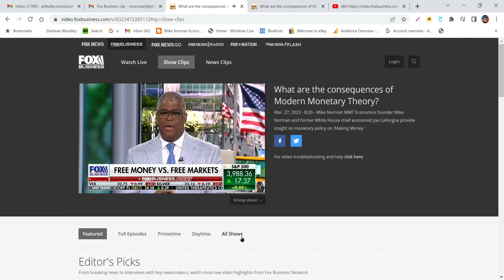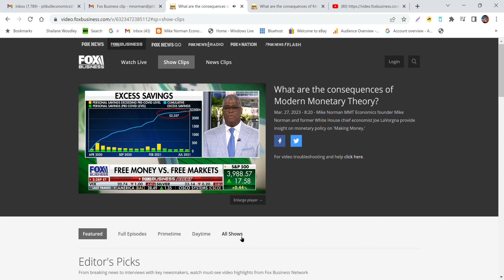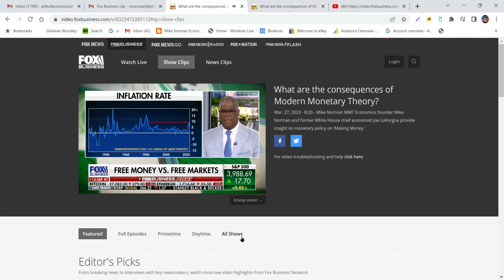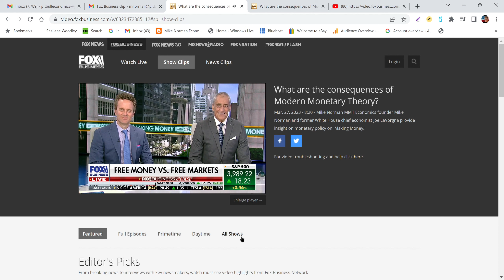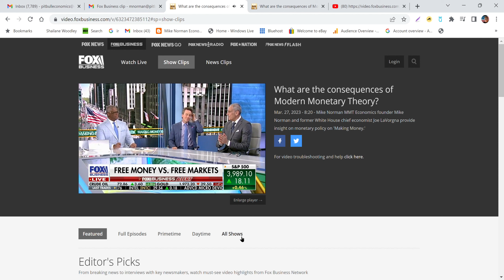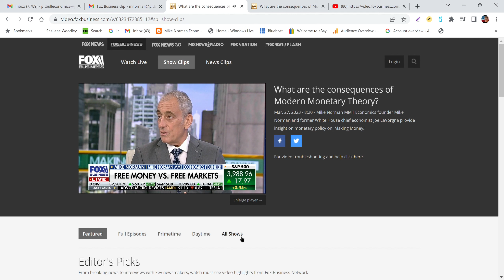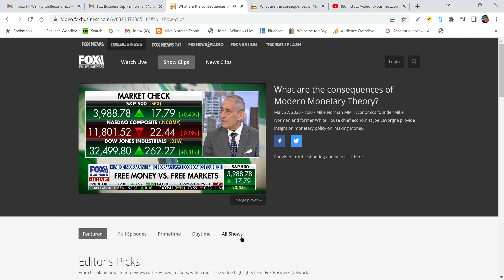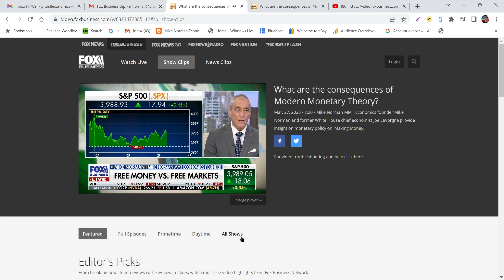My appearance today on Fox Business.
Understanding the Daily Treasury Statement video course.